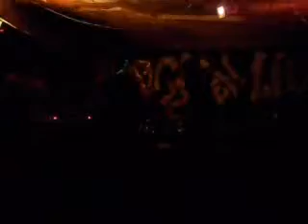LíO - loco atado ( Rock en LíO.)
vaya q si que ese dia fue agotador , organizar y encargarse de un evento es demasiado ,,,ya ni se como cantaba asi de agotado ...